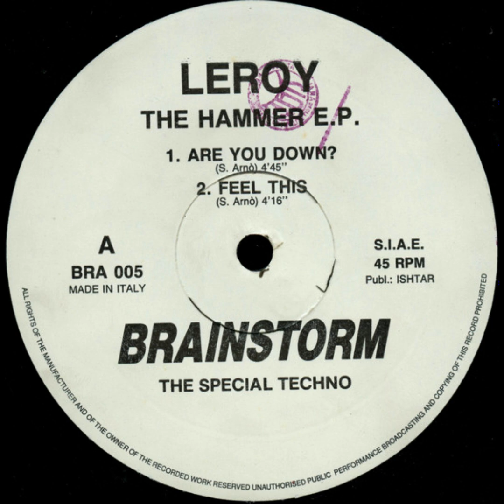Leroy - Are You Down?(1993)